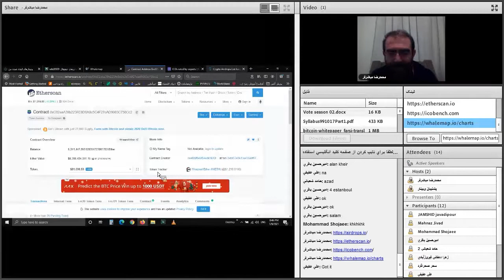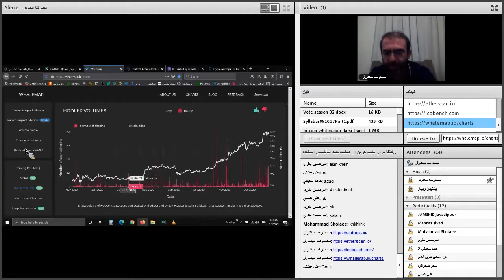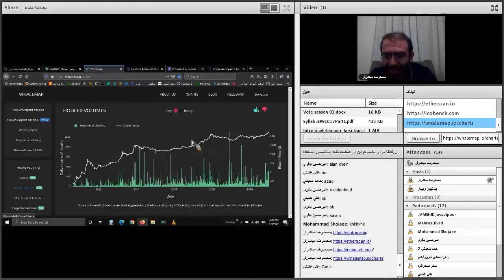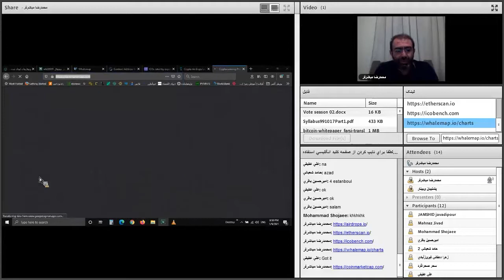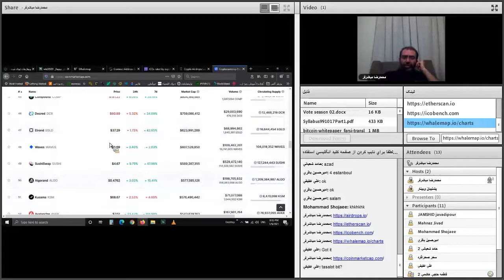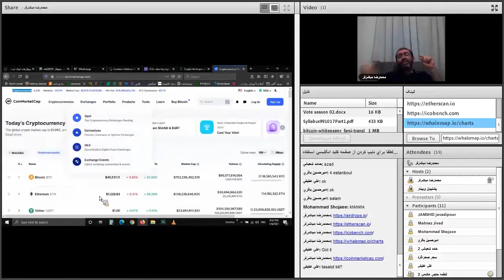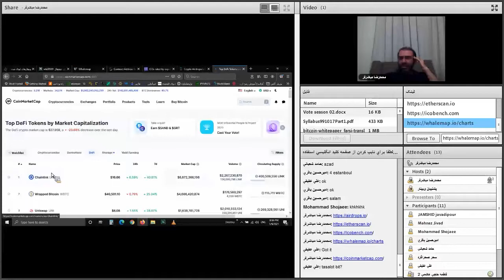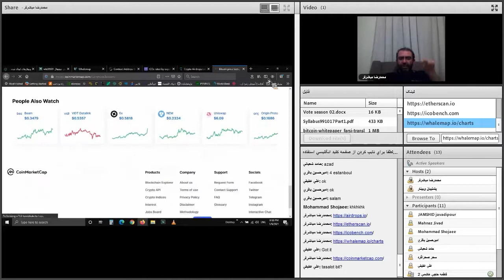صفر تا صد ارزهای دیجیتال | نوزدهم از هشتاد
فهرست
00:00 ردیابی نهنگ ها در بازار ارزهای دیجیتال
03:50 معرفی وب سایت coinmarketcap
09:10با آموزش، توکن دریافت کنید

Reference:
1- تجربیات و مطالعات شخصی